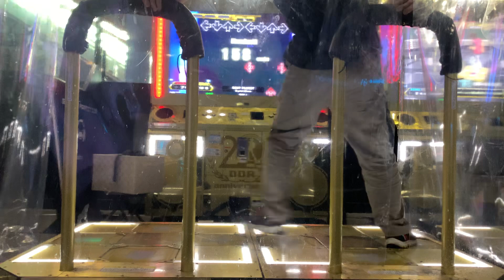【DDR A3】SEXY PLANET [DDP-07] - MFC(1000000)【実写プレイ動画】ddr_a3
遠配置でございます。